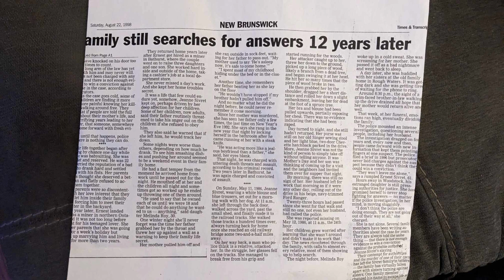The Mother's Day Murder On The North Shore - Part II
Jeanne Sivret's brutal killing in Rough Waters, N.B. in May, 1986 was re-visited in a August, 1998 crime feature in the Moncton Times